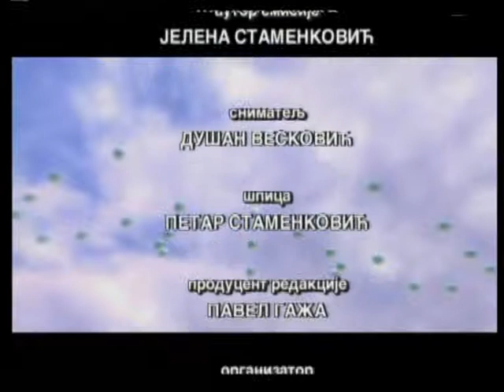Majk Tamvadjera, Mike Temwanjera Nasi stranci , 2